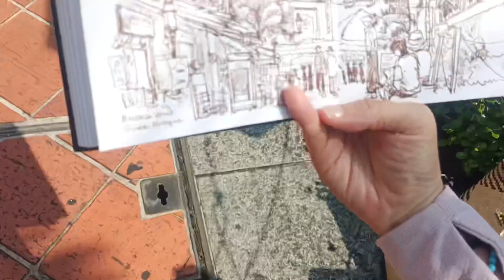god doesn't waste a single breath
When we can go from being victims of our circumstances to seeing the divine gift in all things, everything changes.